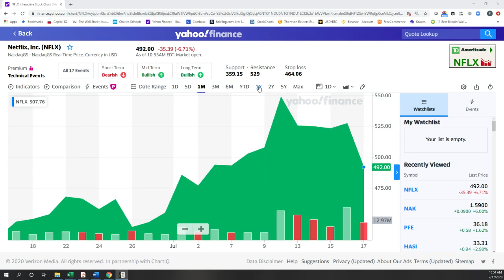FORGET SUB GROWTH... THIS IS WHY NFLX COULD CRASH | Live Stock Market Updates with Frank Curzio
To announce the launch of Genia Turanova's income newsletter, Unlimited Income, we've put together a special package for new members.

Based on new information surrounding Netflix, Frank shares his thoughts on the streaming giant... including how their original content can impact the company going forward.